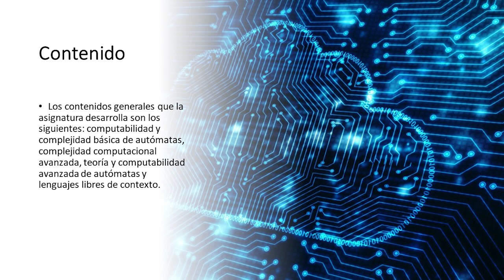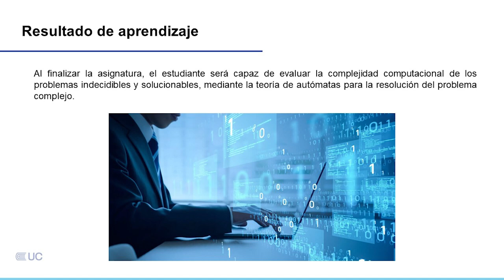Presentación de la asignatura: Teoría de la Computación